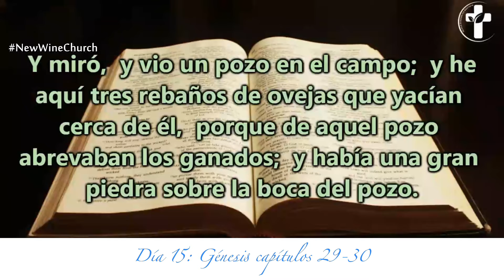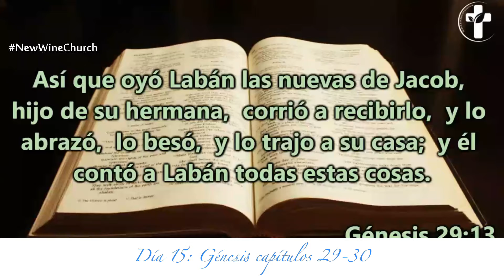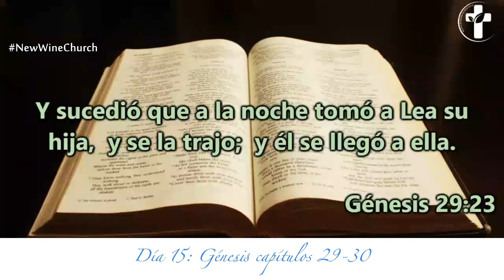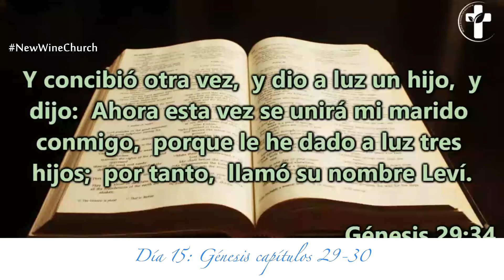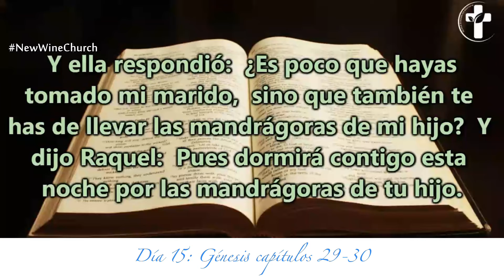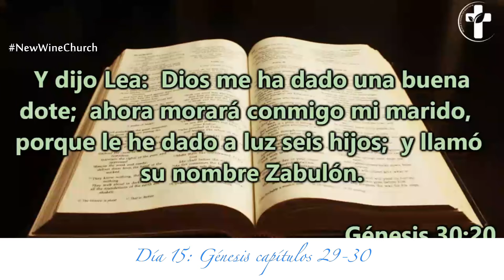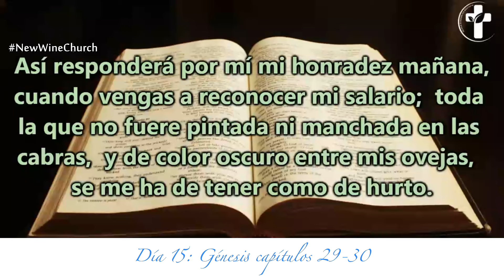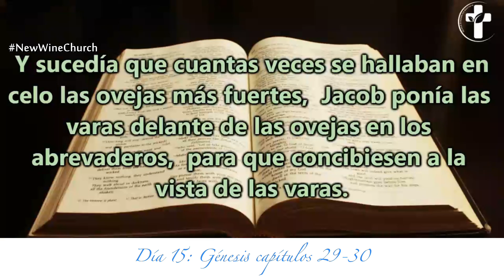Día 15 - Lectura bíblica en dos años